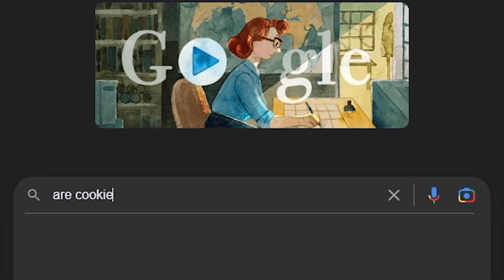Getting the Rarest Minecraft Item | FORCED TO KILL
A week ago my dad told me to get the rarest Minecraft item in Minecraft, from planning, to almost throwing my pc at a wall this is how my story went. If you want more makes sure to like, sub, and comment!!! THANKS